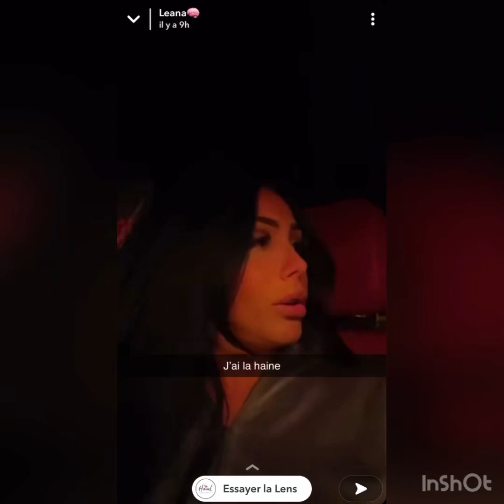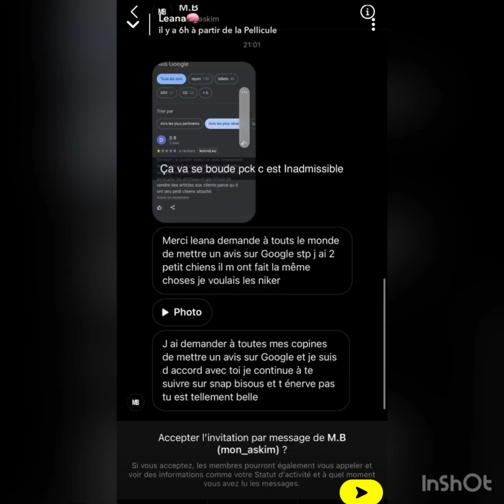LÉANA EN PLEINE CRISE D’HYSTÉRIE SUR UN EMPLOYÉ DE LA FNAC QUI REFUSE LA PRÉSENCE DE SON CHIEN‼️💥⚡️